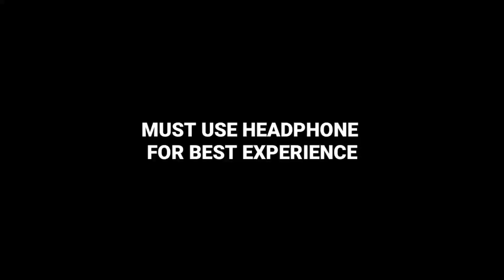Free fire all characters in real life || Crazy Gamer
Hello guys I am MOHIT

🔝 Welcome To Crazy Gamer 🔝

refer code👇👇👇

MOHA260C

Dosto video ko poora dekhna bilkul bhi skip mat karna

Or apko video kaisi lgi comment box me btana agar meri koi galti ho to wo bhi Jaroor btana taaki mai us galti dubara na karo

🎁 Credit only Crazy Gamer team 🎁

Keep sharing ↪️
Keep sporting 🙏❤️